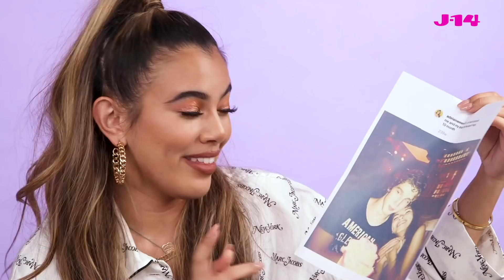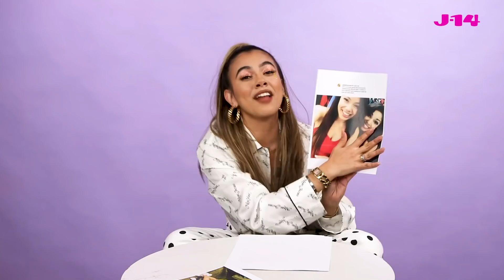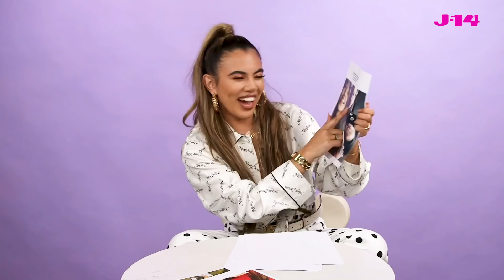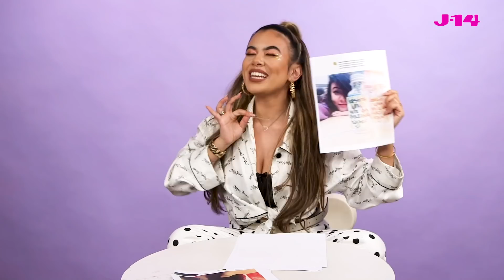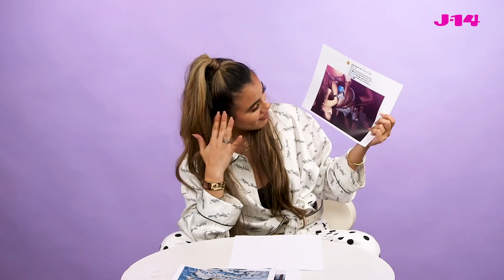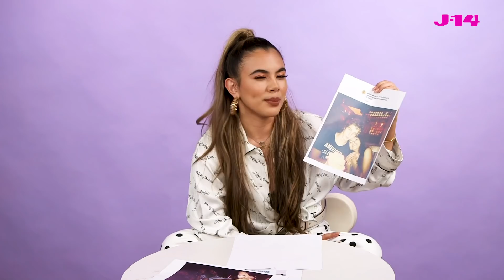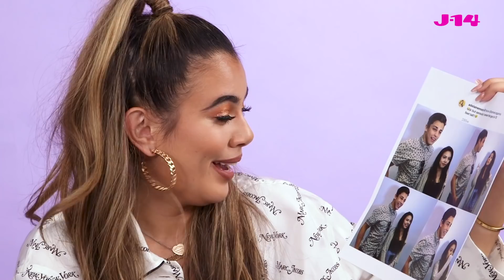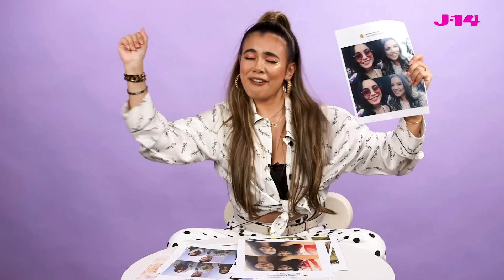Adelaine Morin Looks at Old Pics With Matt, Bethany Mota, and More | IG Breakdown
Have you ever gone through your old Instagam pics? That's exactly what we had Adelaine Morin do when she stopped by the J-14 studios! The "Girls Supporting Girls" singer broke down exctly what was going on in pics with her boyfriend Matt, her idol Bethany Mota, and so much more!

If you haven't seen the music video for Adelaine's new song, be sure to check it out